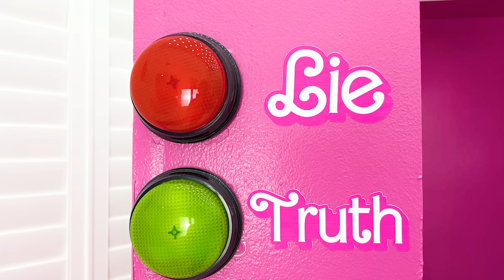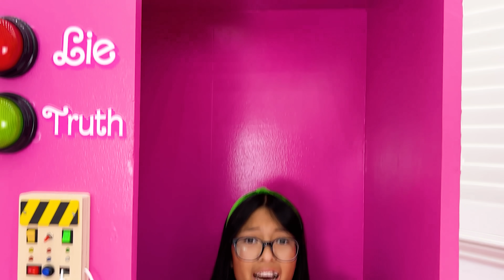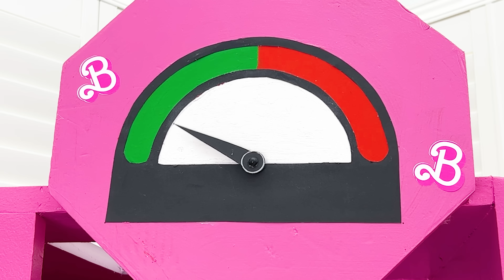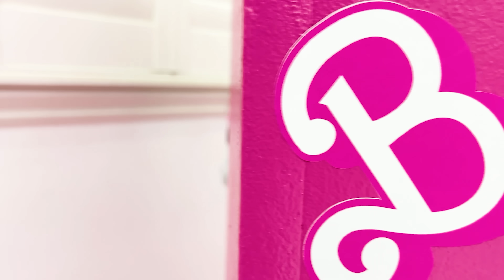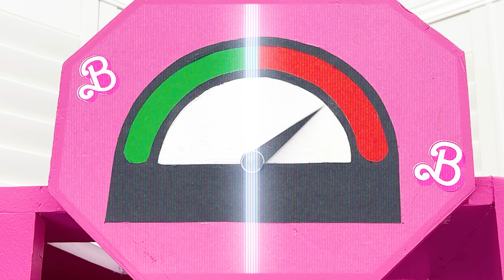Pink and Blue Barbie Adventure of Ellie Andre and Emma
Ellie, Emma, and Andrea find themselves in a series of playful predicaments. They argue over Barbie dolls and navigate rooms that change the color of their outfits and toys. Whether it’s Ellie's playful ball pit antics, the delightful misadventures of helping Emma with her hair, or Andrea’s cooking escapades, the duo seems always to find themselves amidst colorful chaos. But through trial and error (and a few unexpected wardrobe changes!), they realize the importance of sharing and teamwork. Finally, the pair collaborates in the kitchen to create the perfect treat: pink and blue swirl macarons! The day ends on a sweet note, with the two friends happily munching on macarons, understanding that when they work together, everything is twice as fun!

Lesson Learned:
Sharing and working together can lead to delightful outcomes and even sweeter friendships.